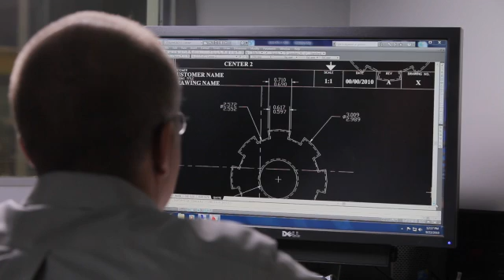Concast Metal Products - Tolerance and Straightness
Alloys Search

Technological advancements in high-speed robotic and bar feed machining equipment make Concast products essential in today's hi-tech world. Our ability to hold consistent tolerances with minimum variation makes our products ideal for CNC equipment. We are able to perform to this high standard by using precisely machined in-house dies. Concast can hold variations of .006, which is significantly better than sand, centrifugal and other types of casting methods.